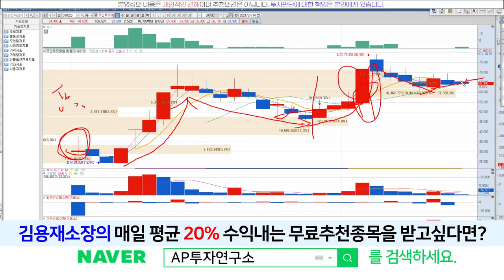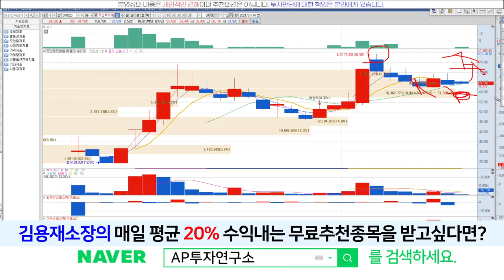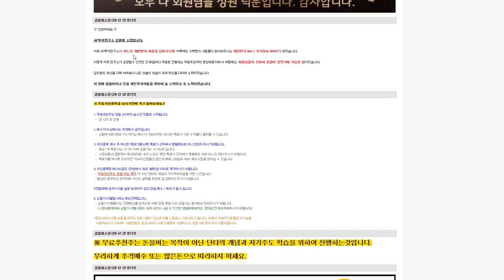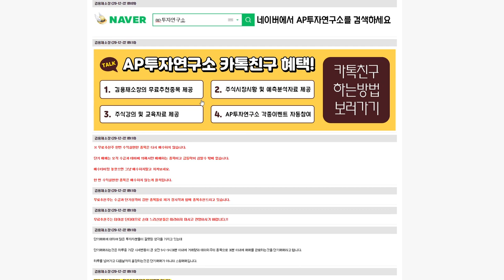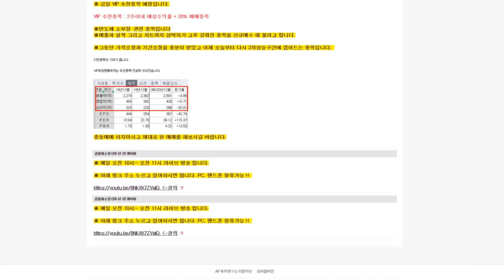포인트모바일(318020) - 조금씩이라도 저점대를 올려주는 모습!